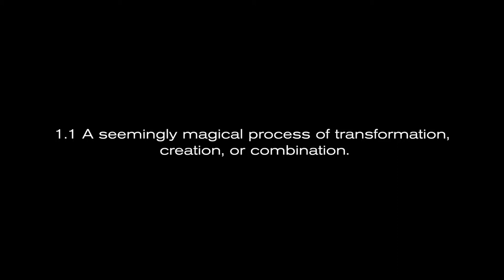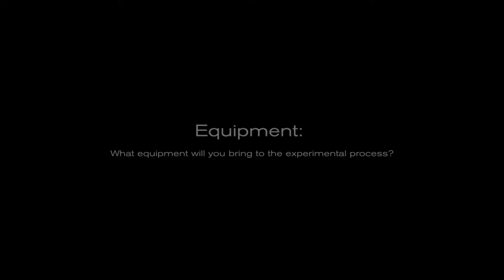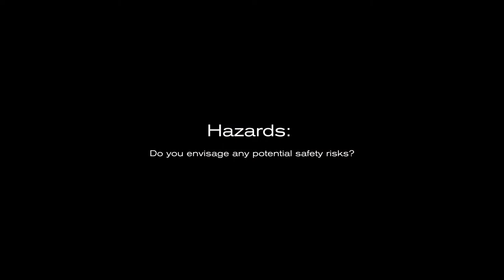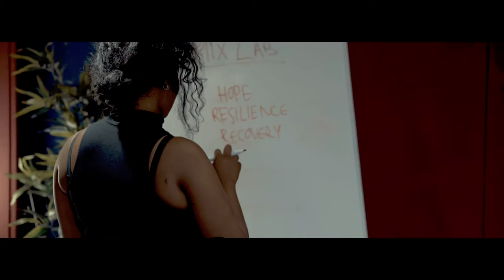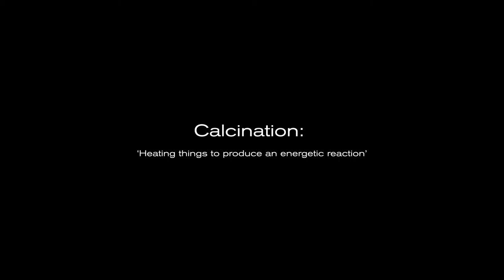MixLab 2018: Bolatito Von May X Dr Dawn Edge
A partnership between, The Public Programmes Team at Manchester University NHS Trust and Reform Radio, funded by the University of Manchester Wellcome Trust ISSF public engagement fund.

Reform Radio is broadcasting the best in music, arts and culture from Manchester to the world. Also an award winning creative community and arts organisation looking for innovative new ways to work and change the world for the good, join the campaign,